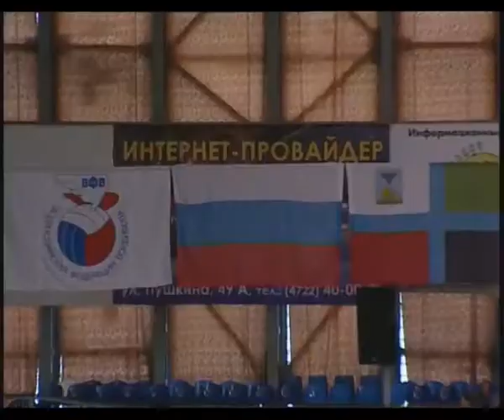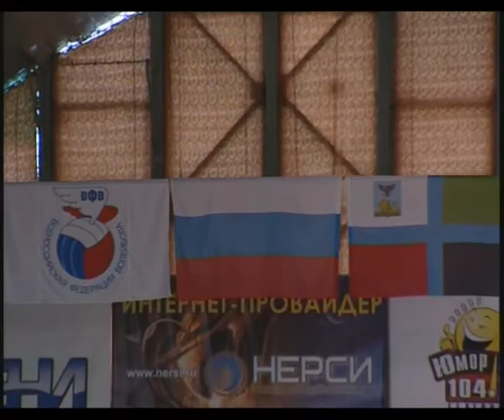29.09.2012 / Белогорье (Белгород) - Газпром-Югра (Сургут) / Волейбол - Чемпионат России - Суперлига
1-й тур, Белогорье (Белгород) - Газпром-Югра (Сургут) / Волейбол - Чемпионат России - Суперлига,  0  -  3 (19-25 , 26-28 , 26-28 )